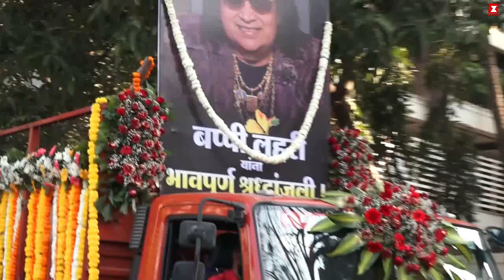Bappi Lahiri's Wife's emotional Breakdown for Baapi Lahri with his Daughter and Son😢